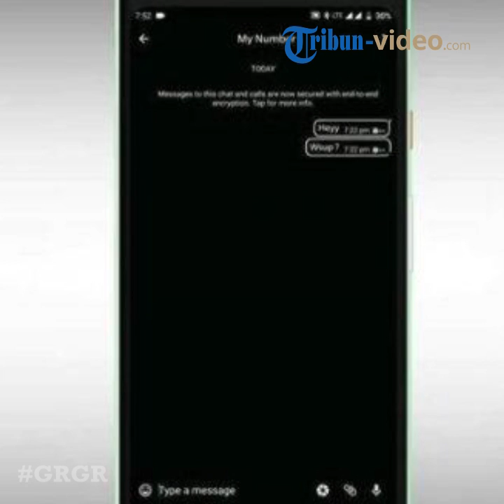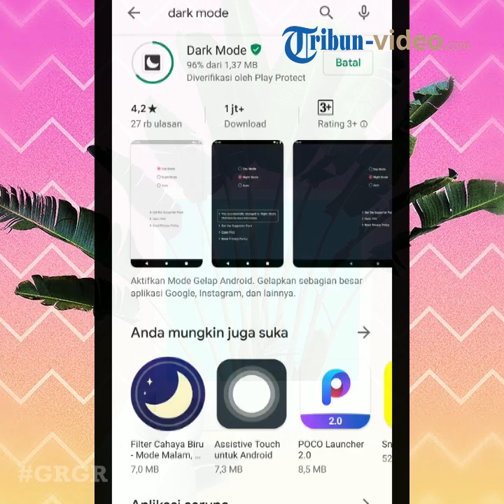Tips Cara Ubah Mode Hitam di Instagram dengan Aplikasi Dark Mode Android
Cara mengubah mode hitam dengan aplikasi Dark Mode Android

1. Kita kita masuk ke Play Store dan unduh Dark Mode

2. Kemudian kita unduh Aplikasinya

3. Setelah terunduh, silahkan ke halaman utama aplikasi Dark Mode

4. Lalu pilih "Night Mode"

5. Secara otomatis tampilan layar kan berubah menjadi hitam

6. Silahkan Tribuners buka Instagram, tamapilan pada Instagram juga akan berubah menjadi hitam.

Bagaimana cukup mudah-kan Tribuners.